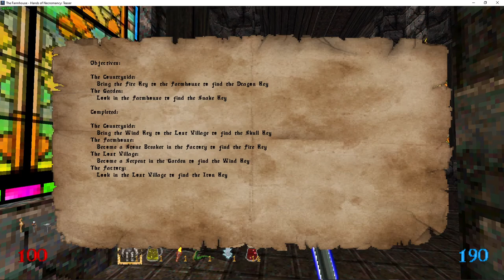Hands of Necromancy Demo part 2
Hands of Necromancy is a Dark Fantasy First Person Shooter and metroidvania game, similar to Heretic, made with the GZDoom engine. Find your weapons, fight evil forces, use the special abilities of special transformations to find your path! Show how powerful you are as a Necromancer!